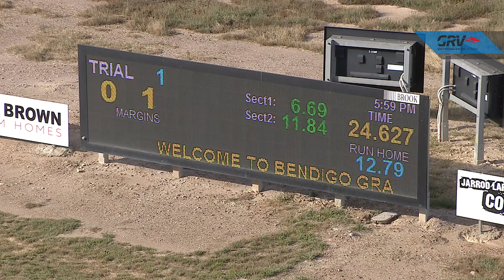BEN WED 18 NOV 20 ST1